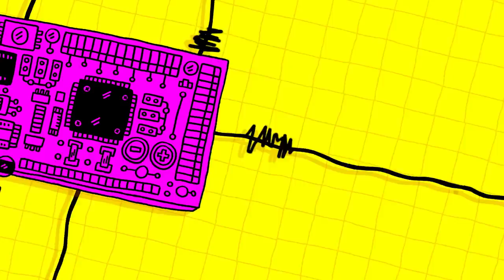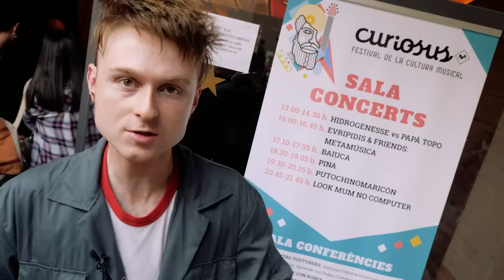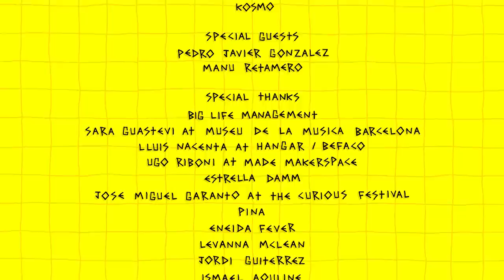Self Playing Robo Guitars Made Out Of Junk - Junk Rock TV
In this weeks episode of JunkRockTV i go round barcelona meeting some lovely folk! and collecting parts to make a big robotic guitar instrument machine in under 48 hours. heres how it panned out!

JunkRockTV was a passion project @YouthHymns , Dirty Films and I did a few years ago and we are very pleased to finally show you it! Thanks to everybody involved in this vid! credits are at the end. a lot of it was shot at @Befacosynth old HQ
List of Gear/Electronics I USE :-